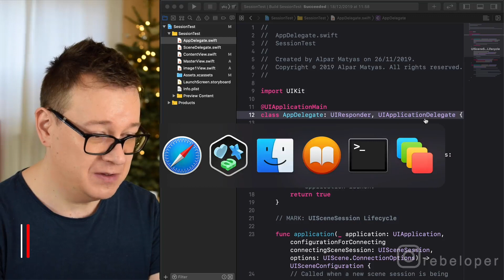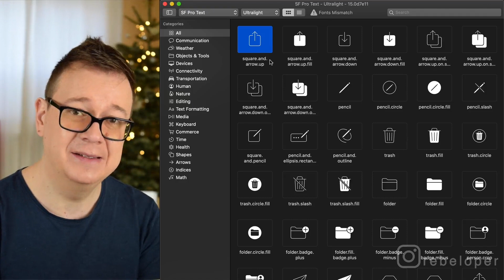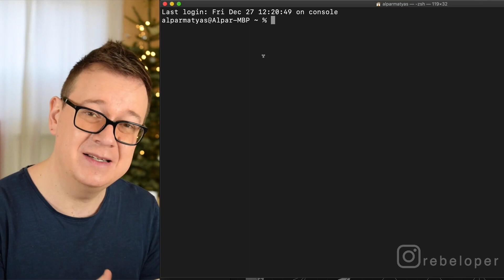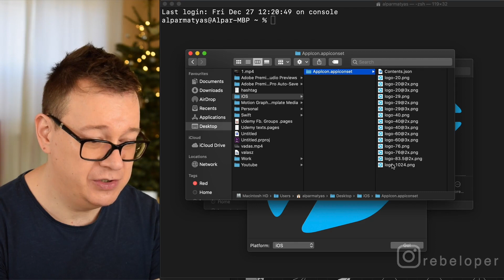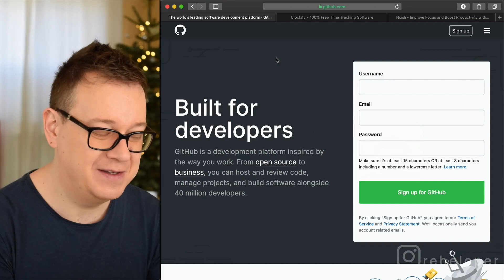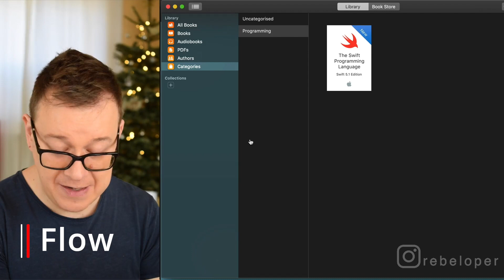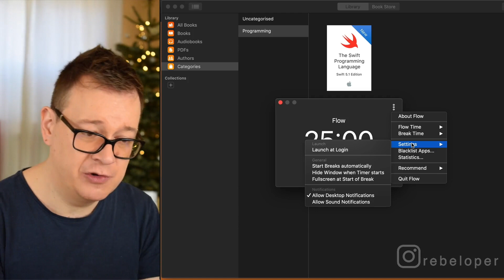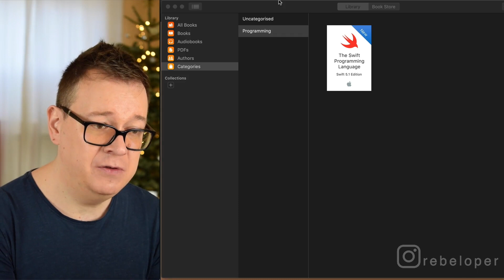iOS Development Tools You Need to Have in 2020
iOS Development Tools You Need to Have in 2020 // Ultimate iOS development tools list.
Here's a list of iOS developer tools for Mac. Have you been searching for the best iOS development tools? In this video I'll go over my favourite iOS developer tools for 2020 and best developer tools for Mac.
We will cover:
- iOS app development tools
- mobile app development tools free
- app development software for beginners
- iOS app development software
You will learn about the development tools for iOS and what rebeloper recommends for iOS development tools. Discover development tools for iOS and android in this android iOS development tools video tutorial.
Let's unveil the best iOS build tools in this  iOS developer tutorial!